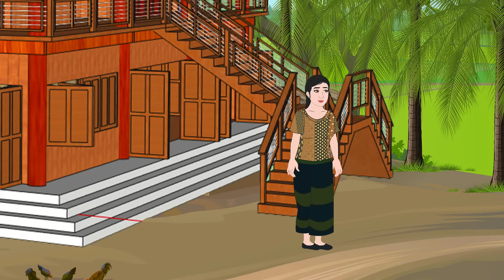រឿង យាយគ្រូស្នែហ៍ Story In Khmer By Lin Tokata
Lin Tokata Channel This channel will try to produce Khmer tale ,Tokak Khmer, Khmer legend for distribute to all people to enjoy the show, so you can help me like share and subscriber my channel you can get my video a lot , thank you so much...please contact me if you want learn. Thank You

​ 👉 ឧបតម្ភសម្រាប់លើកទឹកចិត្តអេតមីនតាមរយៈ
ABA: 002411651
Name: THAT SOPHEAK

Copyright __
This Video is registered with the Cambodia  Copyright Commission. and re-upload or reproduction of part or whole of the Video is a criminal act and an infringement of the Copyright law,Be warned